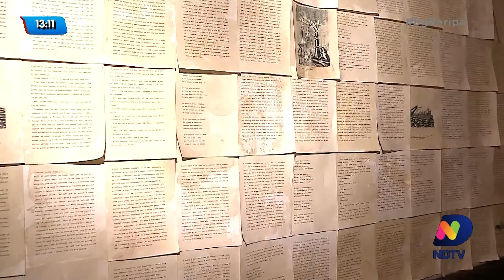Opções de drinks refrescantes para festas de fim de ano e verão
Que tal aproveitar as festas de final de ano e a chegada do verão para reunir os amigos em casa ou se encontrar nas baladas e degustar drinks diferentes?

A equipe da NDTV | Record se juntou com uma turma de influenciadores digitais de Florianópolis e foi em busca de opções refrescantes e saborosas. Confira!